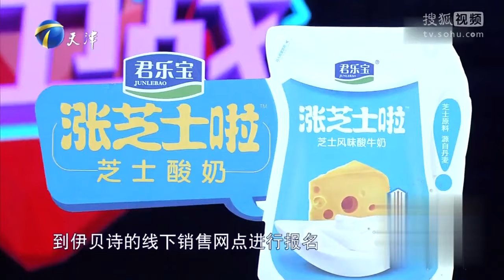大男人一把鼻涕一把泪 竟为了挽回女友 20190612《爱情保卫战》精彩片段